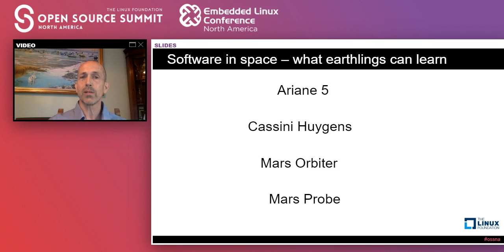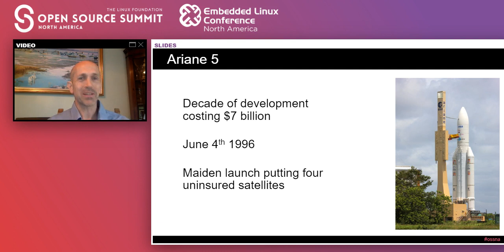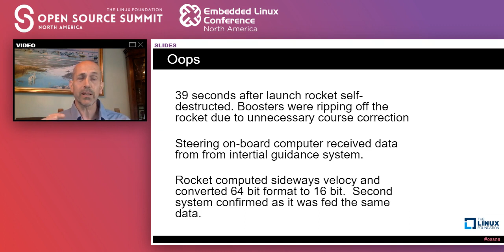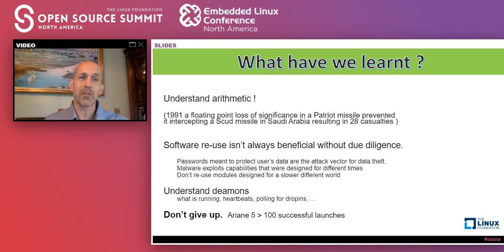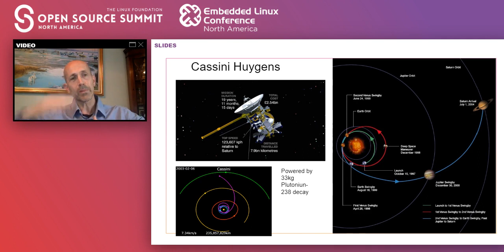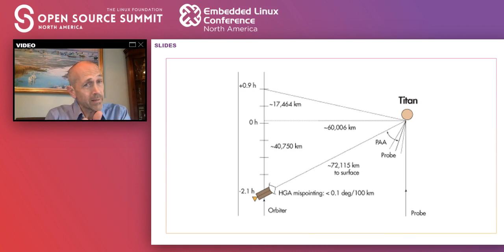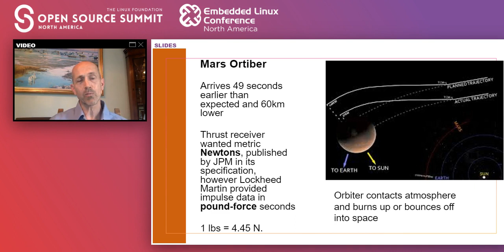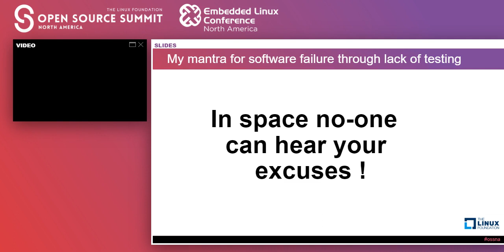Software in Space - What Can Everyday Developers and Managers Learn from Space Missions?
Software in Space - What Can Everyday Developers and Managers Learn from Space Missions? - Joseph Winchester, IBM